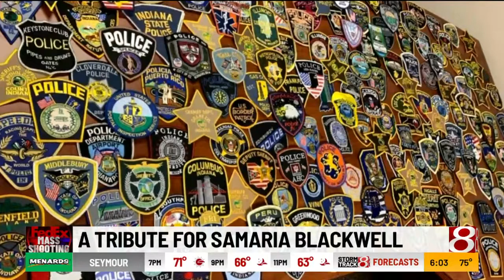A tribute for Samaria Blackwell